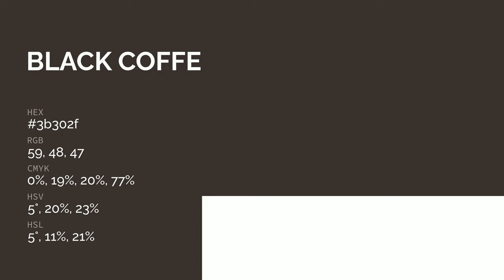Black Coffee color 3b302f hex color - Brown color - Cool color 3b302f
What color is Black Coffee ? 3b302f hex color - Brown color - Cool color 3b302f

Hex 3b302f Color Code is also known as Black Coffee color.